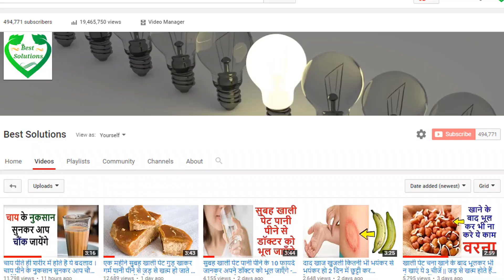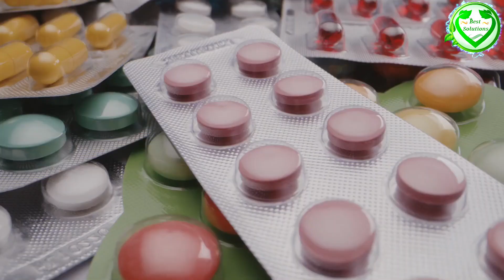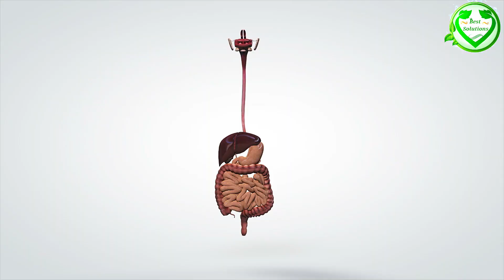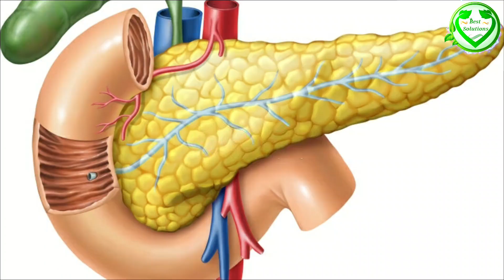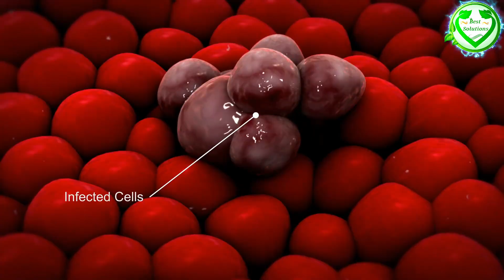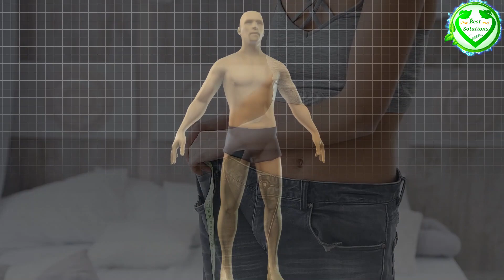बस इसकी 1 पत्ती से बाल फिर से होंगे काले, चहरे पर चमक आयेगी, शरीर बनेगा फौलाद,कभी नहीं आयेगा बुढ़ापा